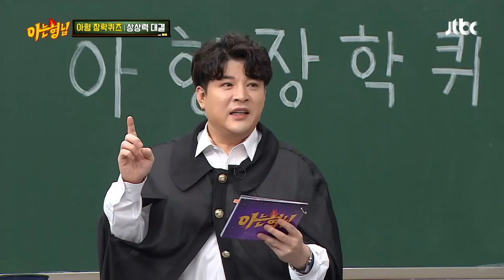Rosé slapped Heechul on Knowing Brothers